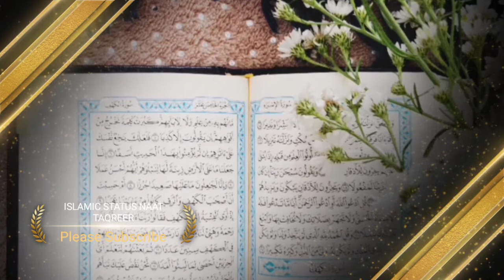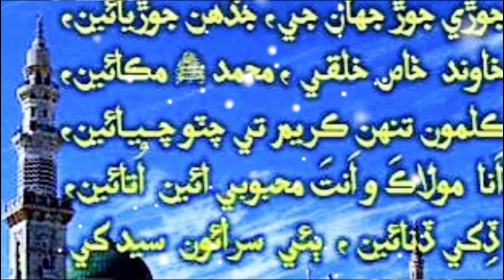WHAT DID ACHIEVE AT SHABE MEHRAJ? شب معراج ۾ ڇا مليو؟ || MUFTI ABDUL RAHEEM SIKANDARI